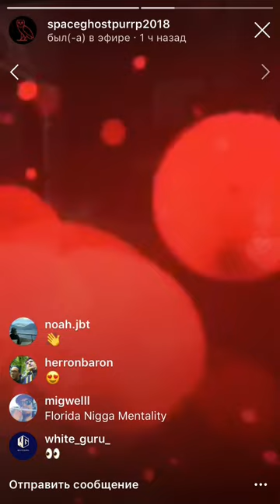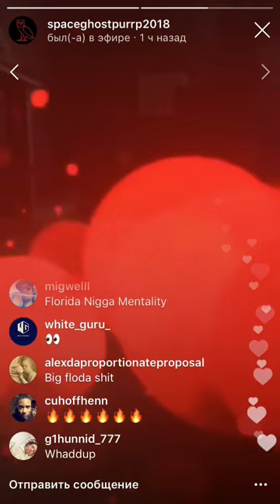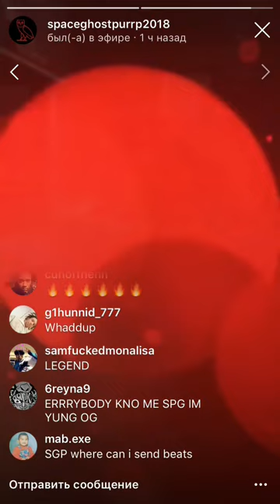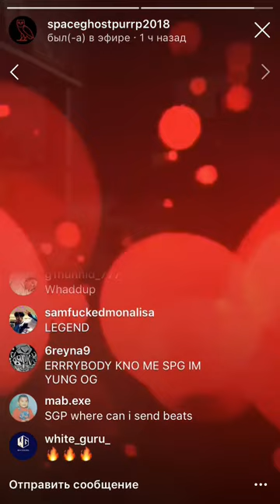🎞 SpaceGhostPurrp making music session [06/29/18 live on Instagram]